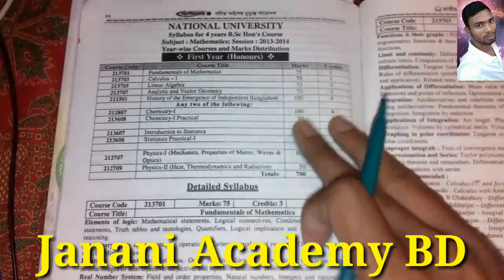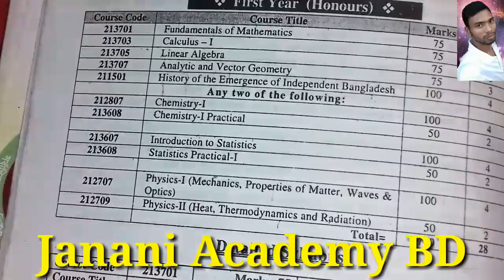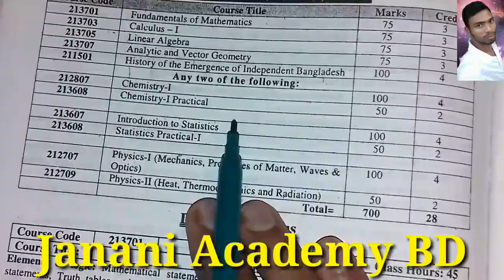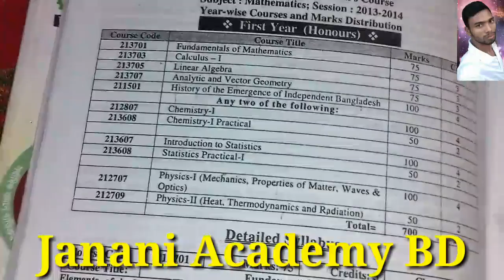BSC Honours Mathematics First Year Syllabus | গণিত সিলেবাস ১ম বর্ষ | প্রথম বর্ষ গণিত বিভাগ সিলেবাস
*ANTI-PIRACY WARNING*
This content is Copyright to Team  Janani Academy. Legal action will be taken against those who violate the copyright of the following material presented.